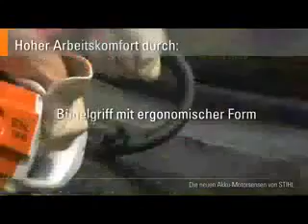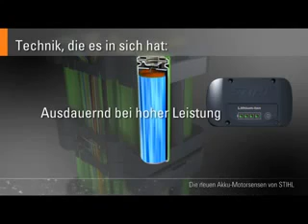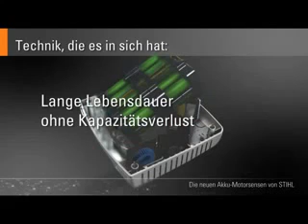Leistungsstarke Akku Motorsense STIHL FSA 85C